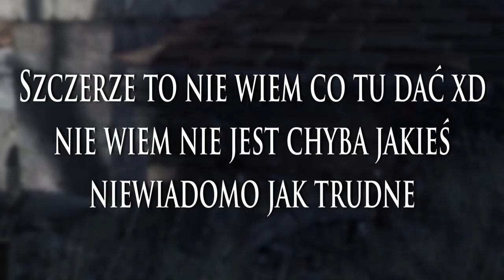JAK WYGRAĆ DARK SOULS? Część 1 - Do Vordta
a wy co nie umiecie przejść xdddddddd